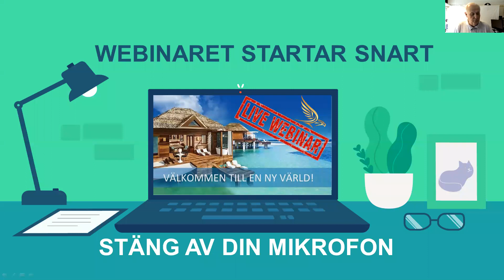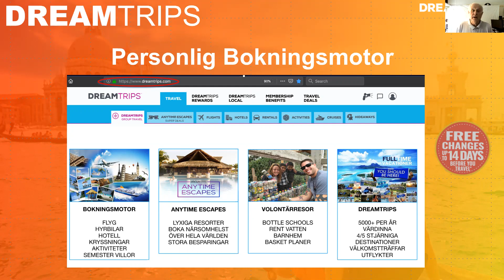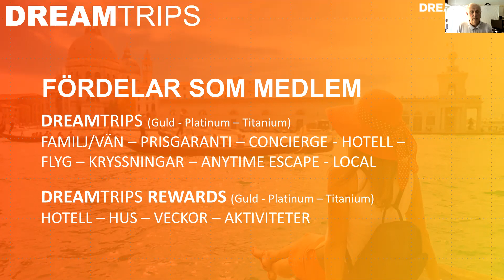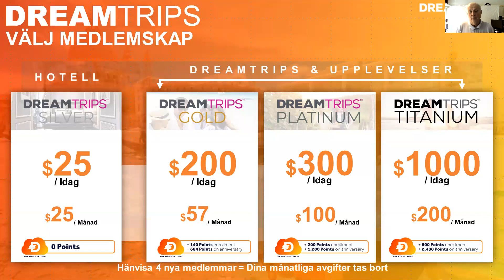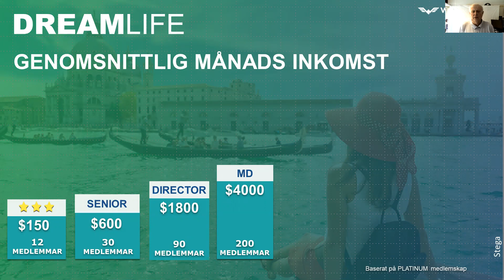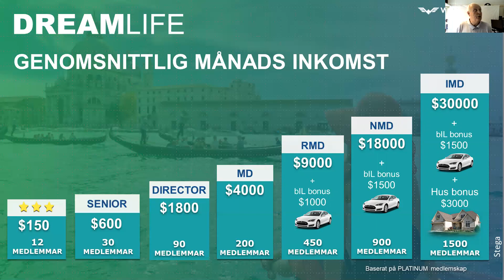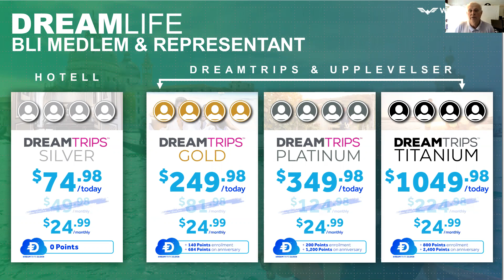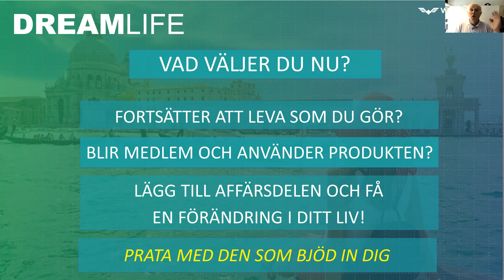Lunch Zoom Presentation With SR Goran Edin16 okt 2020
You can also sign up to be a part of DreamTrips
Through servant leadership and a culture of gratitude, WorldVentures enhance our purpose and possibility and create joy throughout the globe. We are made better through our experiences together, realizing each day the true meaning of fun, freedom and fulfilment.

Let's EXPERIENCE THE WORLD TOGETHER.